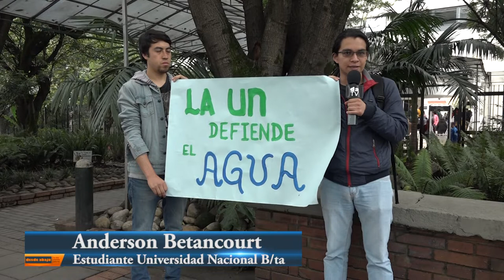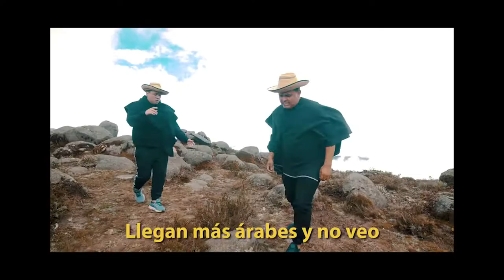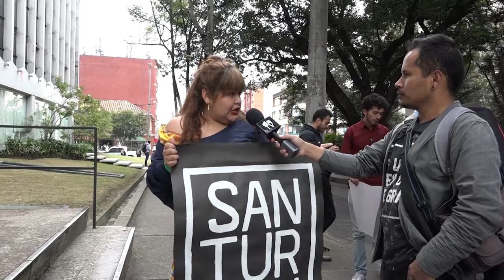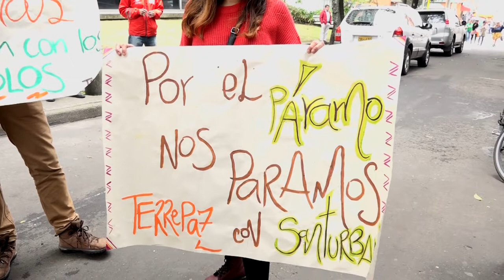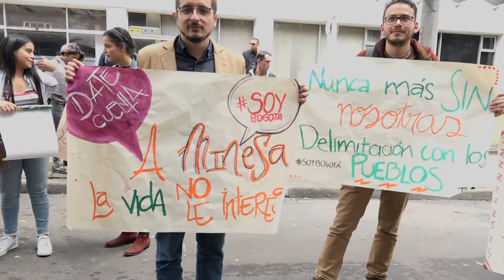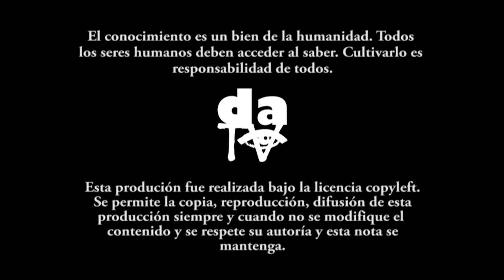Salvar el Páramo de Santurbán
Por el agua de esta y futuras generaciones en Santander y en otras ciudades colombianas se movilizaron organización se movilizaron el 10 de mayo de 2019 y ciudadanía en cabeza del Comité por la defensa del agua y el páramo de Santurbán.